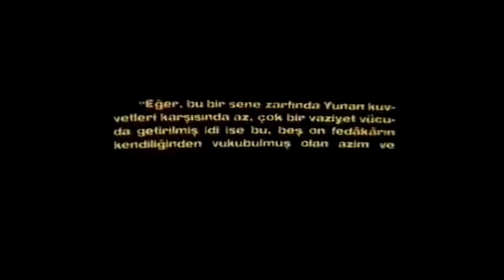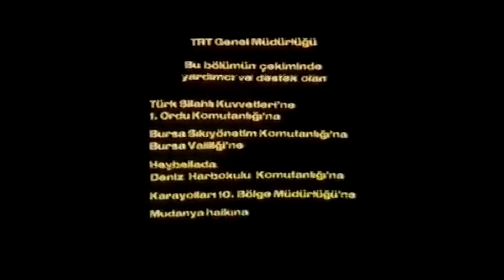"Karanlığın Dibinde" Yorgun Savaşçı 5. Bölüm / Kemal Tahir, Halit Refiğ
Eser
Senaryo ve Reji
Kamera: Mustafa Yılmaz
Oynayanlar: CanGürzap HalukKurtoğlu ErkanYücel SerpilAkıllıoğlu SelçukÖzer YücelErten NurSubaşı AytonSert, Erhan Dilligil, Niyazi Er, Muhteşem Durukan, Şükrü Serener, Zeki Tüney, Zeynel A. Elçioğlu
Yapımcı
Sanat Yönetmeni
Teknik Danışman
Montaj: Celal Köse
GürerAykal yönetiminde Senfonik Orkestra ve Koro
Kostüm ve Aksesuar: NiyaziEr, Talip Okçul
Yapım Yardımcıları: İbrahim Rakım Ayoğlu, Gürcan Çağlayan
Rejisör Yardımcıları: Yusuf Niş SeçkinYasar, Canan Alphan
Dekor: Mehmet Uluyol
Makyaj: Nuri Kırgeç
Işıklandırma: Fehmi Eryılmaz
Kamera Yardımcısı: İhsan Başlıcan
Negatif Montaj: Ahmet Ergürsel
Laboratuvar Kontrol: Yusuf Z. Özbek, Faruk Demirel, Hülya Olca
Efektler
Seslendirme Yönetmeni: Tülay Samurkaş
Ses Kaydı: Naci Ismık
Mimar Sinan Üniversitesi Sinema TV Birimi stüdyo ve laboratuvarlarında hazırlanmıştır.